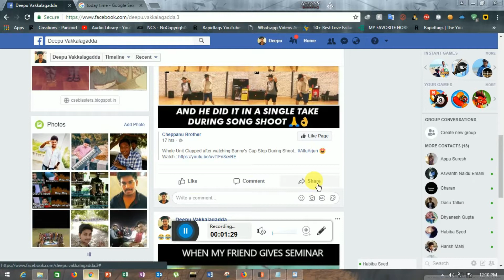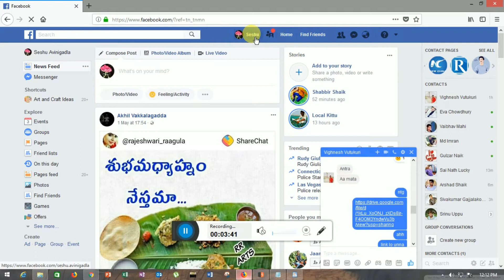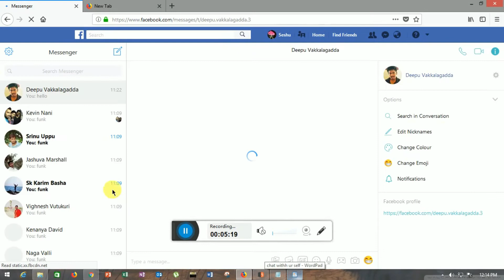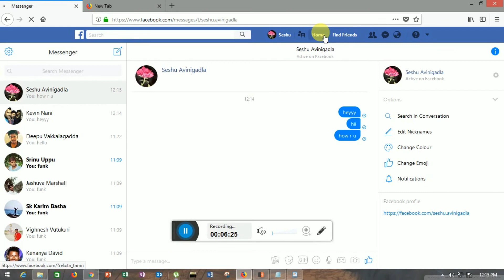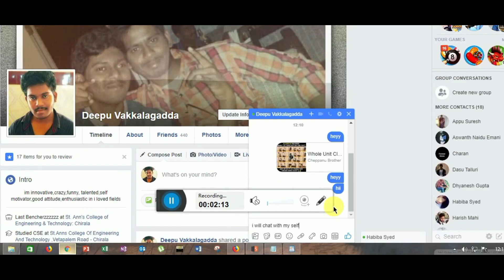How to chat your self in facebook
Title

How To Chat With Yourself On The Facebook without any friends

Product/URL

Description and Impact

hello facebook todays vulnarability is
if anyone want to chat ! he must need a friend in facebook. then only conversation is done.
but how to chat by over selves means that chatting with on his own account means i am able to chat with my self without any friends sounds like interesting.

title: How To Chat With Yourself On The Facebook without any friends

Reproduction Instructions/Proof of Concept

it consists of 2 methods
1st method : by using facebook main webpage
steps for method 1 :
1. first click share on any post there u can see that option called send message

2. click on that send message then type ur own name in the name section select ur account

3. then click on send button u can get the shared post in message tab then u can chat with ur self

method 2: by using a third party tool called burp suite
steps for method 2:

1. open ur facebook in computer then click on messenger
2. type any message to any friend. before sending that message . make intercept on in burp suite

3. after that it grabs ur message send it to repeater

4. in repeater tab u will see the name called
" other_user_fbid " on that replace other fbid to you own fb id
how to find your fb id :
1. in browser jsut search for find my facebook id click on any link
2. then after click on ur profile then copy that url and paste it on find my fb id website and click on get. you will get ur fb id for ur account here my account fb id is :-'' 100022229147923 ''

5. then click on go

6. then u will get a message sent by ur self means that u will able to chat with ur self.